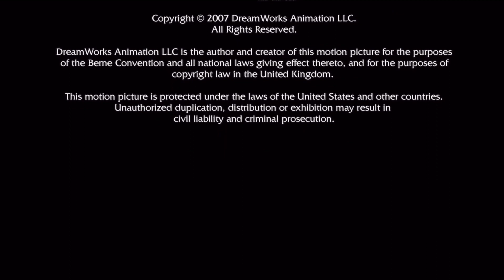PDI/Distributed by Paramount Pictures/DreamWorks Animation SKG [Closing] (2007) (1080p HD)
Seen from the 2010 Blu-Ray Disc of Shrek the Third (2007).